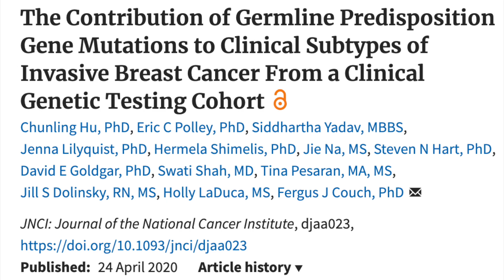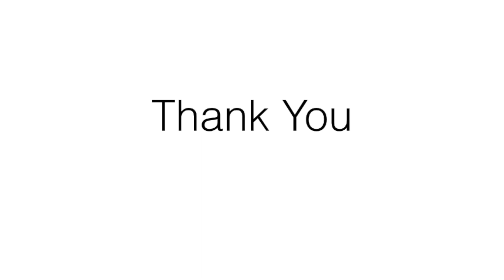Contribution of Germline Predisposition Gene Mutations to Clinical Subtypes of Breast Cancer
Dr. Siddhartha Yadav from Mayo Clinic discusses an overview of “The Contribution of Germline Predisposition Gene Mutations to Clinical Subtypes of Invasive Breast Cancer from a Clinical Genetic Testing Cohort” which was published in collaboration with Ambry Genetics in JNCI: Journal of the National Cancer Institute (April 2020). This study evaluated clinical histories and genetic testing results of nearly 55,00 women with breast cancer who underwent multigene panel testing at Ambry Genetics to test the hypothesis that each gene has heterogeneous associations across clinical breast cancer subtypes defined by ER and HER2 status.